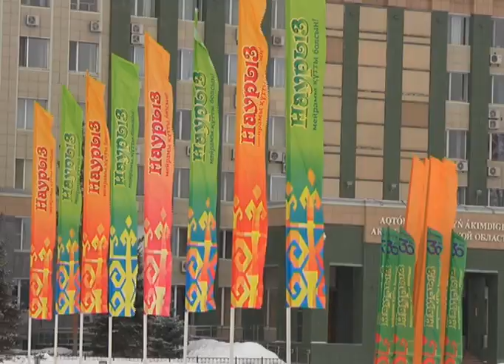Актобе отмечает Наурыз-2021 в «желтой» зоне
С момента появления COVID-1 прошло уже больше года. За это время мир многое пережил, в том числе режим ЧП. Подарить людям массовые гулянья не получилось и в этом году. Актобе, оказавшийся к 22 марта в желтой зоне, праздник проводит без массовых гуляний.
Обычно в дни празднования Наурыза праздничные мероприятия проводились на всех городских площадях, в скверах и в парках. В 2020 году праздничные дни в Казахстане совпали с началом введения режима ЧП, поэтому проведение народных гуляний в прошлом году отменили. И в этом году в нашей стране праздничные выходные, посвященные празднику весеннего обновления – Наурызу, проходят по прошлогоднему сценарию. Массовые гуляния запрещены, жителям рекомендовано отпраздновать день весеннего обновления в узком кругу. Власти решили не подвергать население риску заразиться, поэтому отменены концерты и другие мероприятия.
В праздничные дни полицейские ведут круглосуточное дежурство, чтобы следить за общей обстановкой в городе — во избежание массового скопления людей. Мониторинговые группы, тоже ведут активную работу.
В целом, пройдясь пешком по центральным улицам города, можно почувствовать праздничную атмосферу. На проспекте Абилкаир хана установлены красочные декорации, где можно сфотографироваться на память. А опрос, который был проведен среди актюбинцев, доказывает, что многие не особо расстроились из за отмены массовых гуляний. Люди говорят, что понимают: так надо.